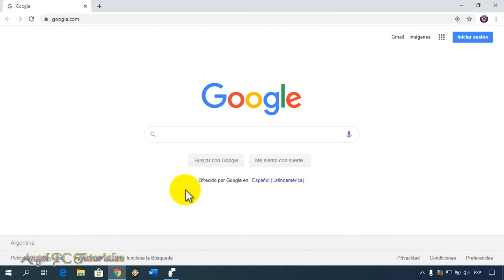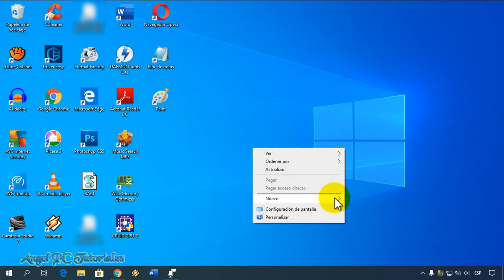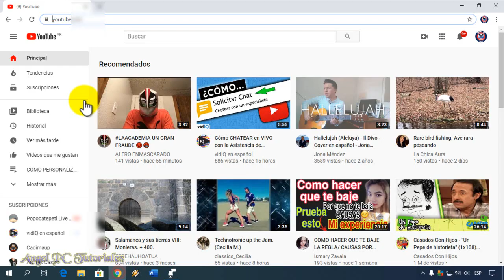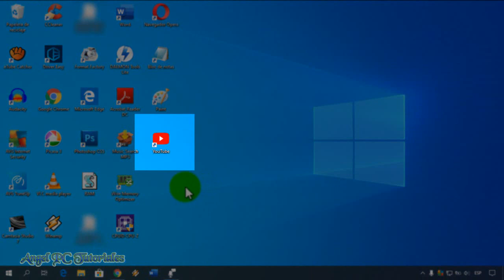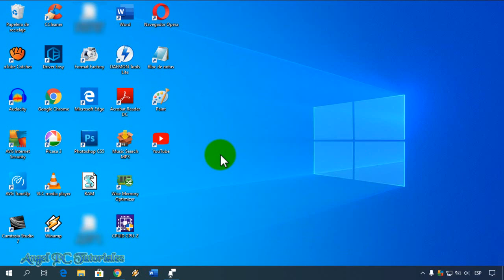COMO CREAR ACCESOS DIRECTOS DE PAGINAS WEB EN EL ESCRITORIO DE WINDOWS 10, 8, 7 🚀🔴Actualizado🔴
Explico como crear acceso directo de una pagina web o sitios de internet en el escritorio de Windows 10, 8, 7. Ej. poner acceso directo a facebook, youtube, twitter, instagram, etc... Veremos 3 métodos para hacer accesos directos a nuestras páginas y aplicaciones web favoritas o más visitadas.
El tercer método es mi preferido, así que no se lo pierdan. De todos modos, es mejor que aprendamos los tres métodos.

🔵Pronto estaré publicando más videos para aprender a "cómo usar, configurar, y personalizar Windows 10".🔵

🔥🔥🔥 Quieres aprender a OPTIMIZAR Y ACELERAR TU PC WINDOWS 10 AL MÁXIMO?